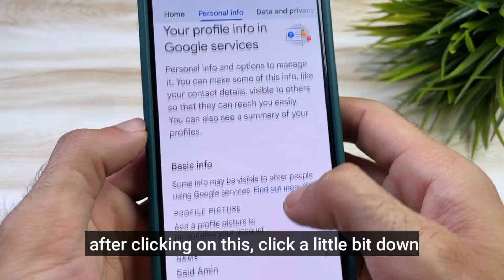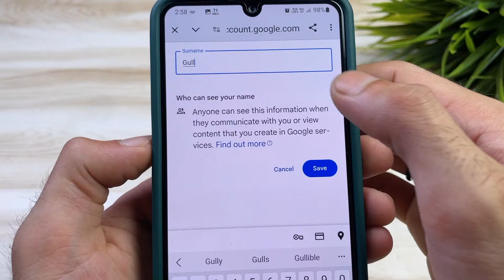How to Change Gmail Name | Gmail id name kaise badle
WELCOME to TopTipTech! Our mission is to connect as many people as possible through high-quality free tech videos.

Hello friends, today Im Going To Tell You How to change Gmail name on your phone